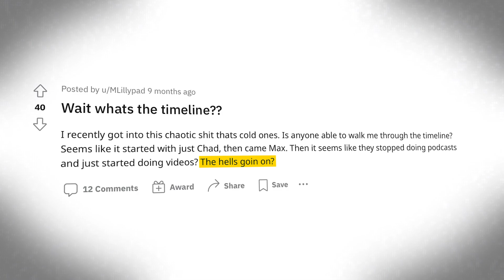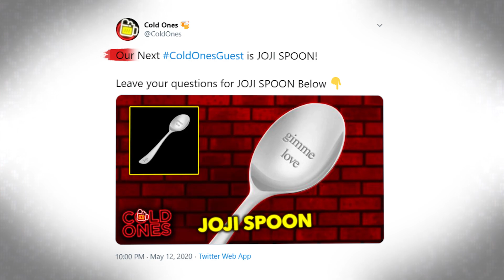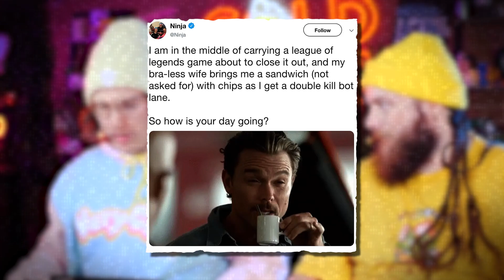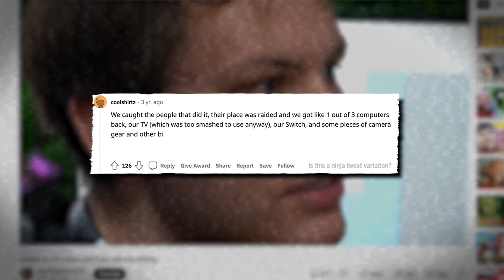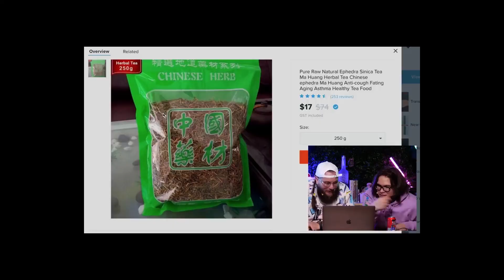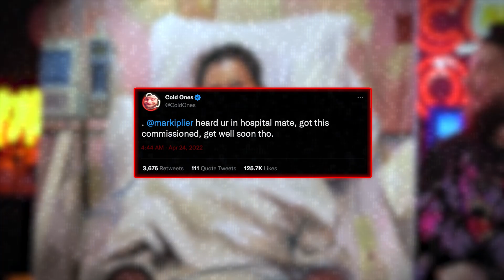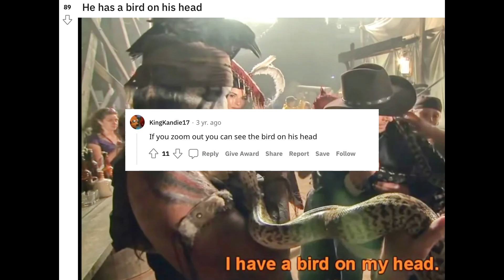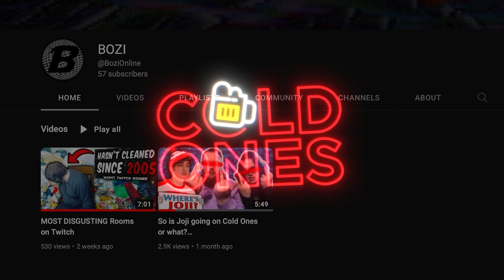The MANY secrets of Cold Ones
Cold Ones is a Podcast with Host Chad and cohost Maxmoefoe.
Have you ever wondered what lurks beneath the surface of your favorite YouTube podcast? Look no further! In this comprehensive iceberg video, we explore the depths of the Cold Ones podcast and uncover the secrets, scandals, and mysteries that lie beneath the surface.

From the show's inception to its most recent episodes, we leave no stone unturned in our analysis of the Cold Ones podcast. Using the iceberg format, we delve deeper and deeper into the show's hidden depths, exploring everything from the hosts' personal lives and controversies to their most outrageous stunts and pranks.

Join us as we uncover the show's most notorious memes, inside jokes, and fan-favorite moments. Discover the behind-the-scenes drama and interpersonal relationships that shape the show's dynamic.

Whether you're a diehard fan of Cold Ones or simply curious about the show's cultural impact, this video has something for everyone. So sit back, grab a cold one, and prepare to dive deep into the iceberg that is the Cold Ones podcast.
Bignut

- References -
Reddit Iceberg:

Will Joji go on the cold ones podcast?

Time Stamps
0:00 - Intro
0:23 - Layer 1
2:10 - Layer 2
4:28 - Layer 3
6:42 - Layer 4
9:36 - Layer 5
12:35 - Layer 6
15:46 - Layer 7
19:18 - Final Layer